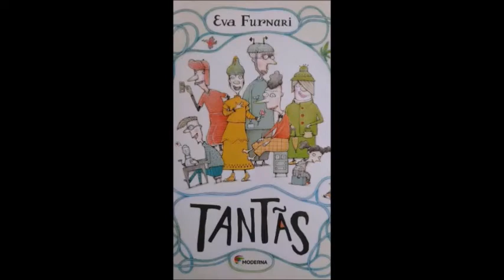Tantãs volume 2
Segundo Vídeo do Projeto Artes Cênica, texto Eva Furnari.